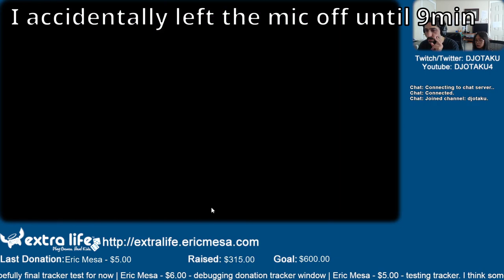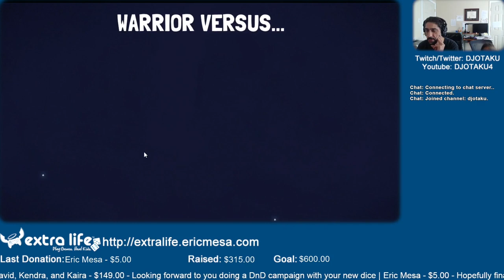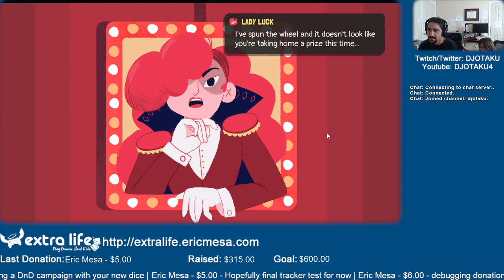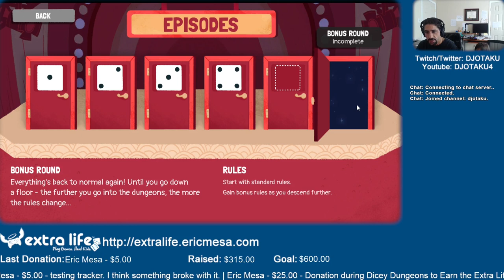ExtraLife: Eric Plays Dicey Dungeon Ep 22 - Warrior Elimination Run